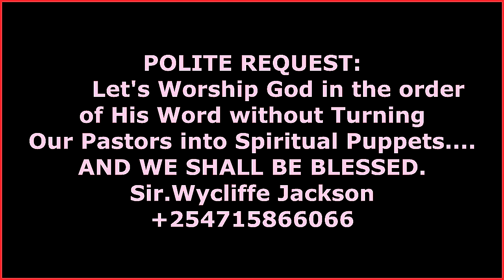I'M NOT A 'HUDUMA PASTOR' Sir WycliffeJackson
A polite request that we shouldn't turn Pastors into Puppets